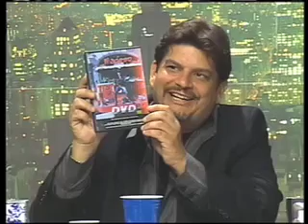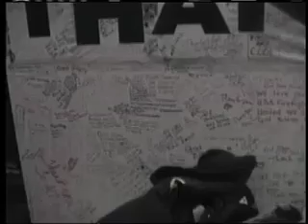9/11 Memorial Song - This Day Is Forever (LIVE)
Madooo performs his 9/11 Memorial song on Time Warner Cable TV's "N.Y.ROCKS"